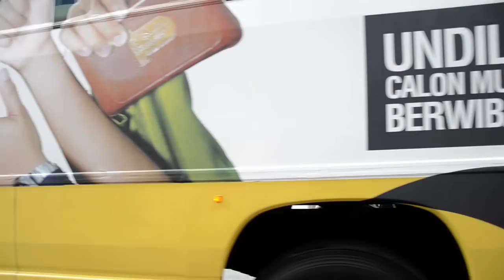Pelancaran Bas dan Kereta Arus Baru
Murni International College, Putrajaya
9 Mac 2013